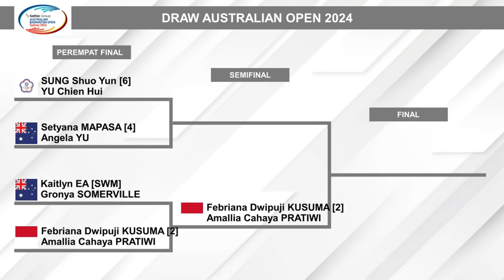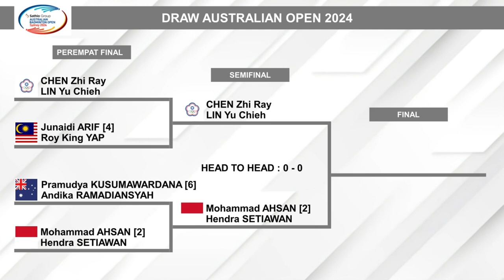Hasil Perempat Final & Draw Semifinal Australia Open 2024. Besok Mulai Pukul 09:00 WIB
Hasil Perempat Final & Draw Semifinal Australia Open 2024 Besok